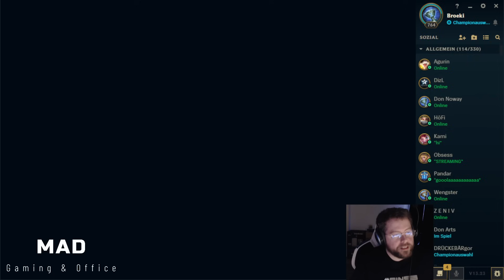AGURIN IST SAUER AUF MICH? | NNO SPIELTAG 5 GAME 1